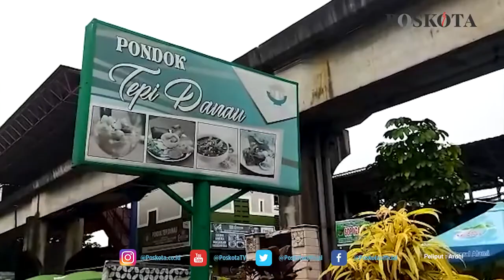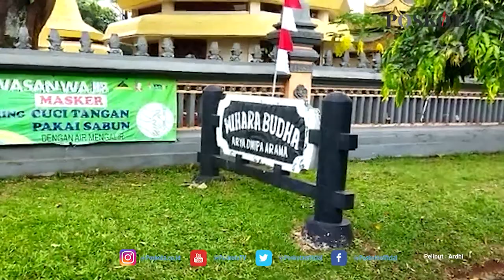HARI KEDUA DIBUKA, TMII MASIH TERLIHAT SEPI PENGUNJUNG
JAKARTA (Poskota) - Hari kedua dibukanya Taman Mini Indonesia Indah (TMII), Cipayung, Jakarta Timur, terlihat masih dalam kondisi sepi pengunjung.

Pantauan Poskota.co.id di lokasi terlihat pengunjung datang ke TMII untuk berolahraga maupun berfoto ria bersama keluarga maupun kerabat.

Seluruh wahana dan anjungan di sana seperti Taman Keong Mas, Museum Indonesia, Museum Olahraga, Skyworld TMII, secara keseluruhan masih tutup.

Salah seorang pengunjung bernama Wahyu menyampaikan, dirinya senang ketika mendengar TMII kembali dibuka. Maka dari itu dia berkunjung untuk melepas jenuh.

"Ya senang sih, udah lama enggak main ke sini juga kan, di rumah terus enggak bisa kemana-mana sekarang udah bisa jalan-jalan lagi," ungkapnya kepada wartawan, Sabtu (21/8/2021).